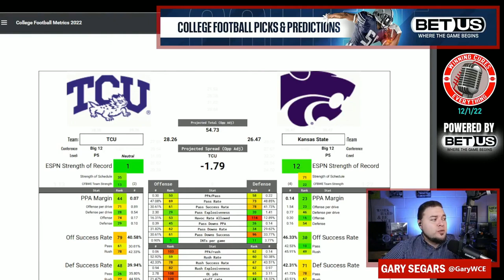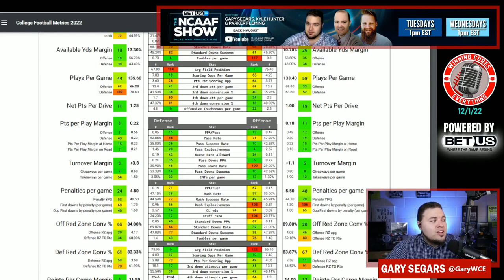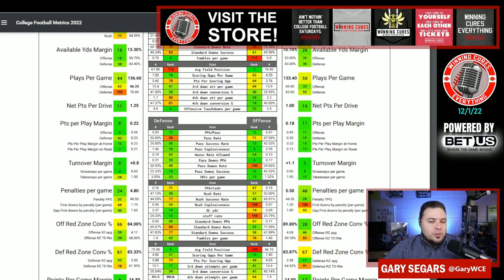TCU vs Kansas State Big 12 Title Picks & Prediction Against the Spread 2022 College Football Analysi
TCU vs Kansas State Big 12 Championship Game Picks Against the Spread 2022 Predictions

Gary gives a quick preview, analysis, prediction & his pick (lean) against the spread (ATS) for the 2022 College Football Championship Week matchup featuring Kansas State vs TCU!